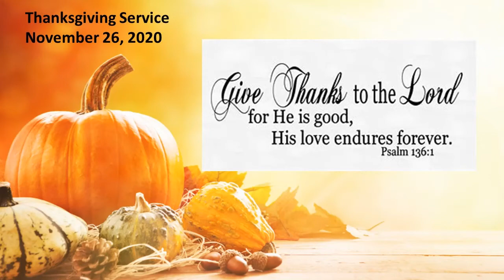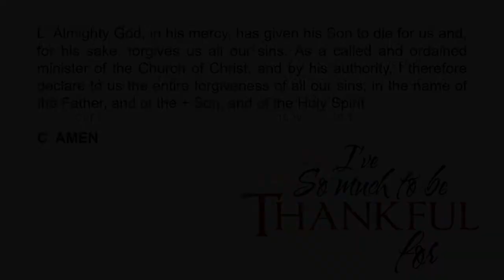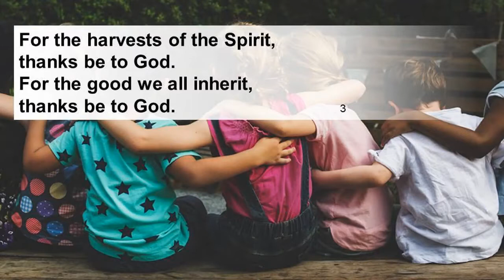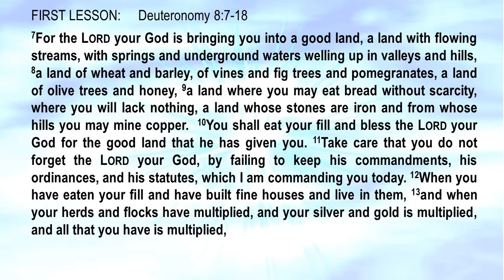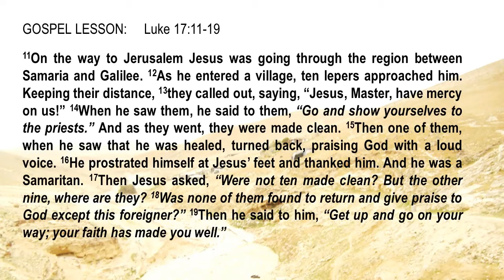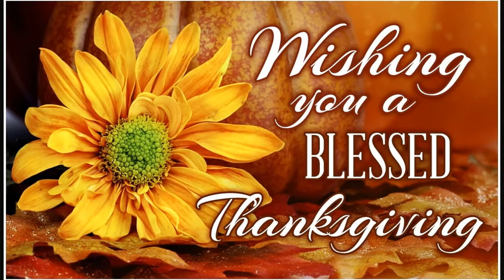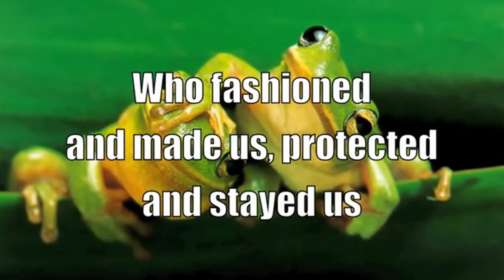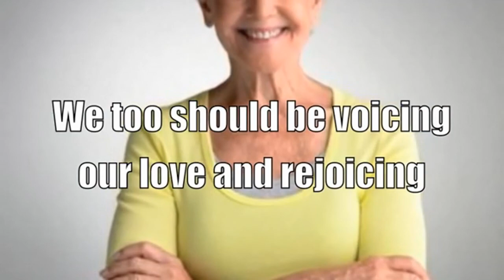youtube video #-8PrjTtTSrk